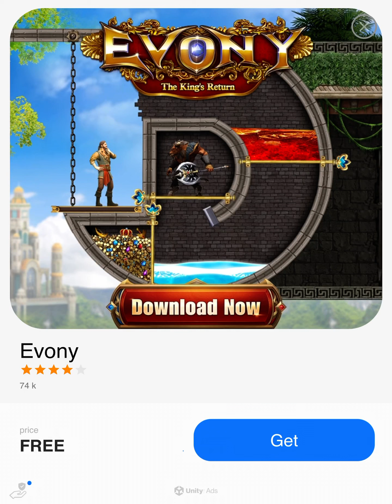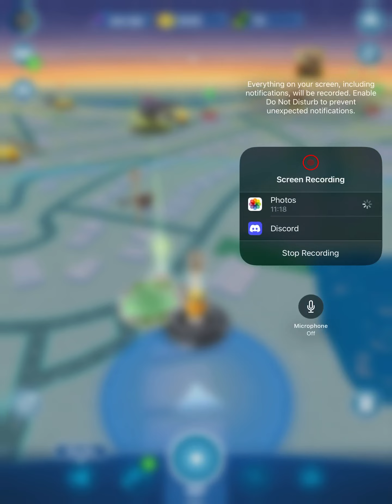Jurassic World Alive Part 88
Hi Guys Today We Are Playing More Jurassic World Alive And Yeah I Will Try To Upload